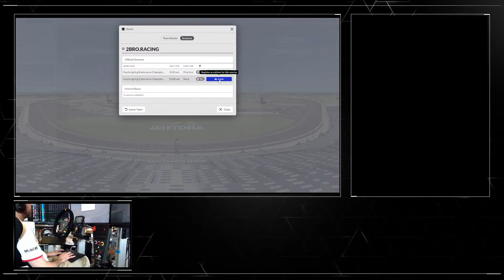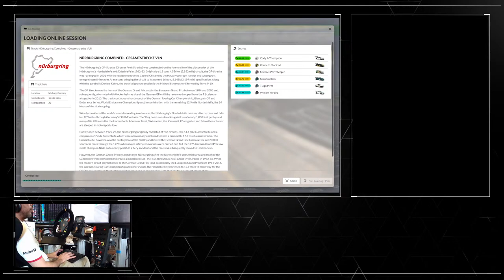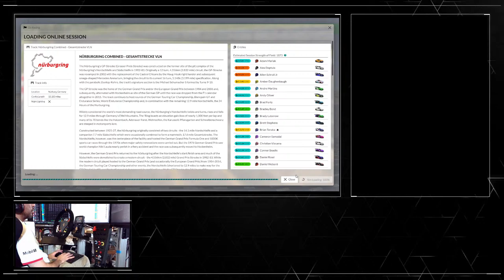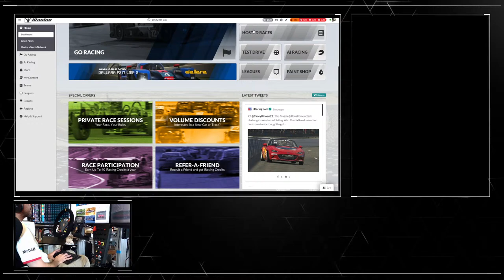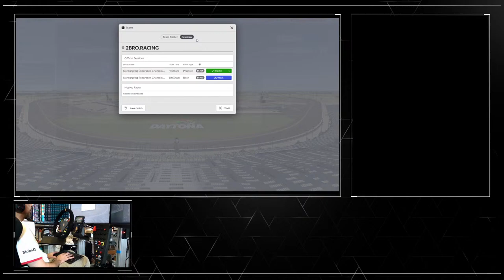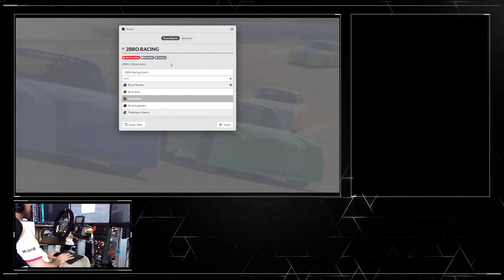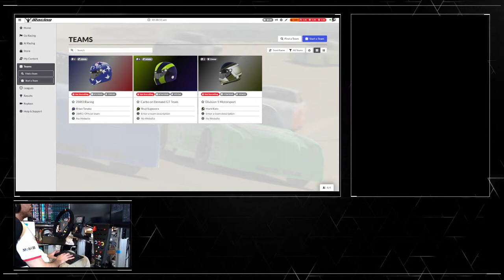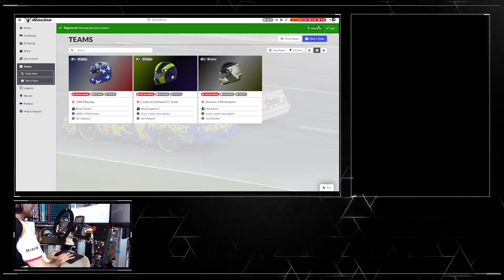[iRacing] Nurburgring Endurance Series Week8 - 13 Sep. 2020